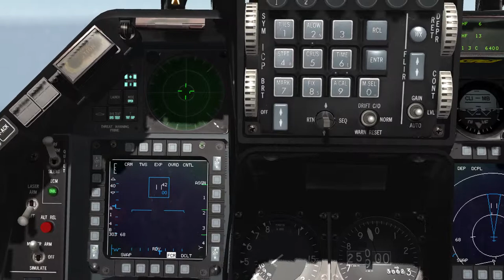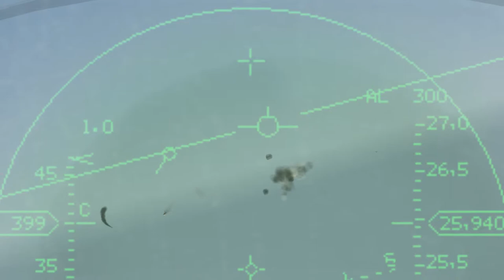FALCON BMS_AN/APG-68_ARMA _ ULS _ PARTE 13